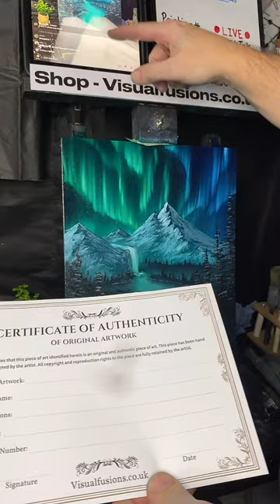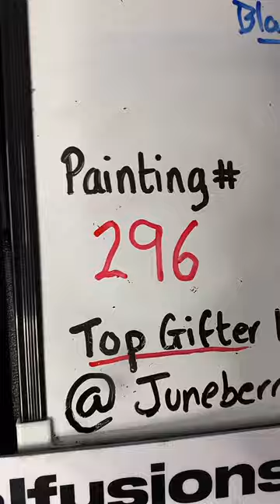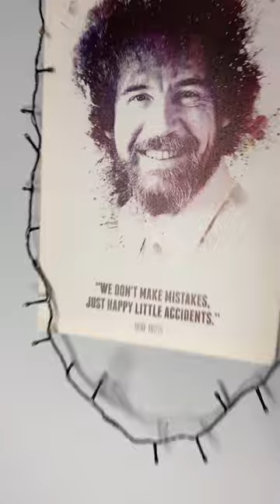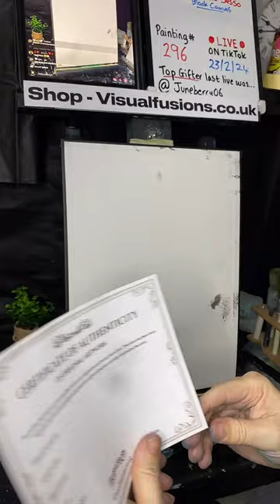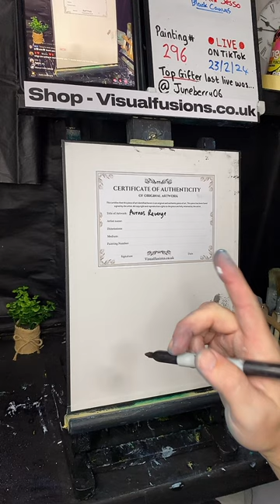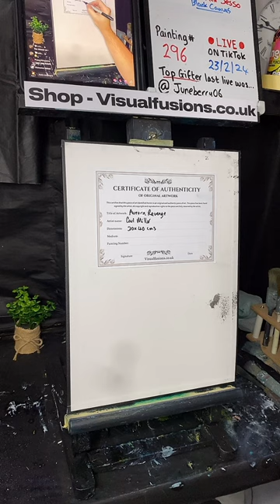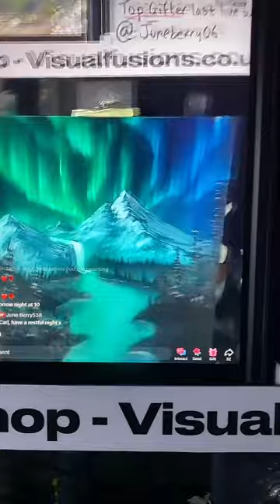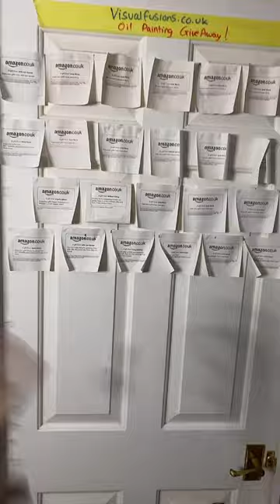Step by Step Learning How to Paint Aurora Revenge Oil Painting 296 Relaxing ART ASMR Bob Ross Style